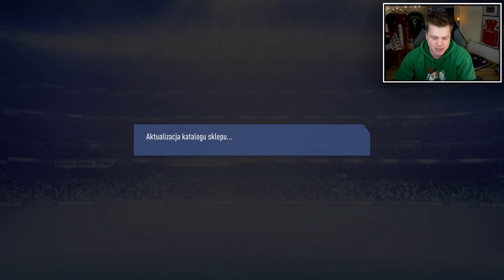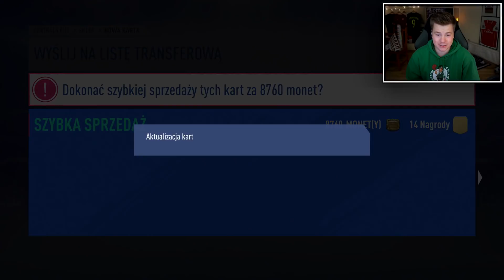🔥😱 GENIALNE TRAFY W CZARNY PIĄTEK!!! 😱🔥 FIFA 19